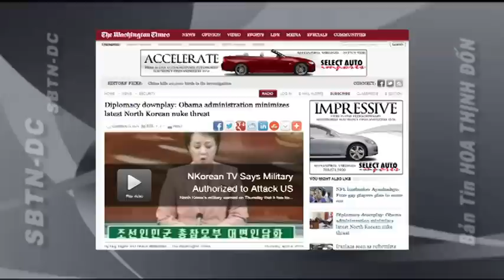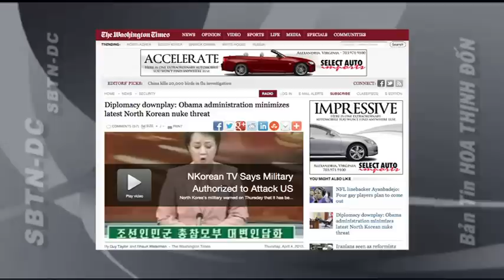Tìm Hiểu Về Tình Hình Bắc Hàn Hiện Nay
5/4/2013
Nguyễn Văn Khanh